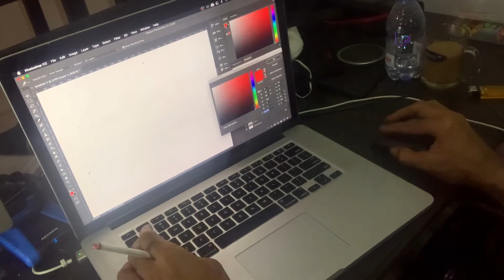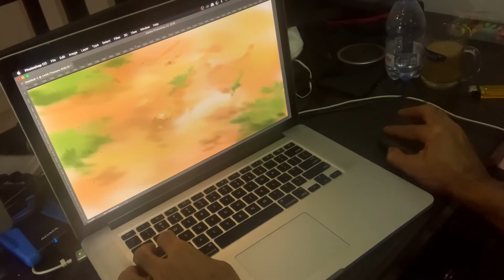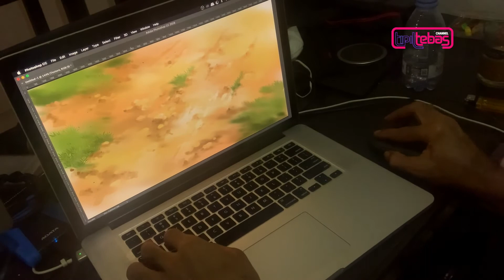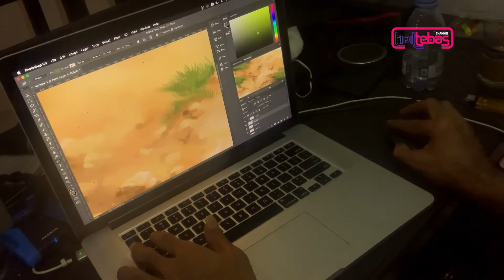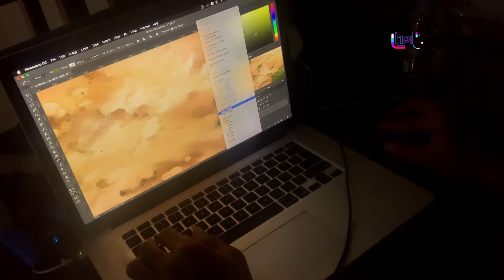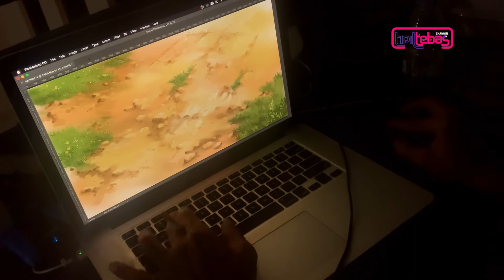Menggambar Digital Cuma Pake Mouse...Emangnya Bisaa?!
Jangan pernah berhenti belajar dan jangan pernah menyerah dengan keadaan, manfaatkan waktu, manfaatkan kesempatan juga manfaatkan yang kita punya. Dan percaya semua kita bisa raih selama kita tdk berhenti belajar dan berjuang